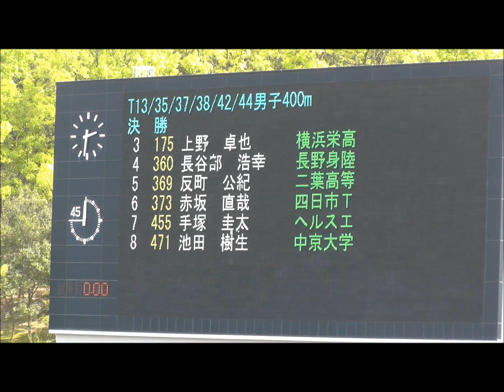視覚障害 脳性麻痺 下腿義足 大腿義足 走る 2016.5 Tottori 400mR T13・37・38・42・44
2016.51 鳥取で開催された日本パラ陸上です。